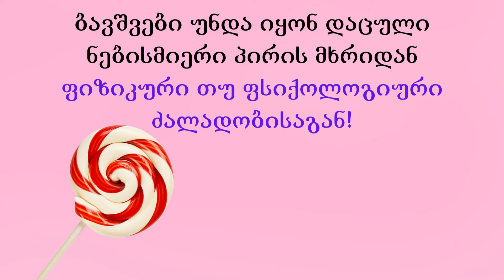გილოცავთ ბავშვთა დაცვის დღეს!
მარიამ ფხალაძე. Child Protection Day.